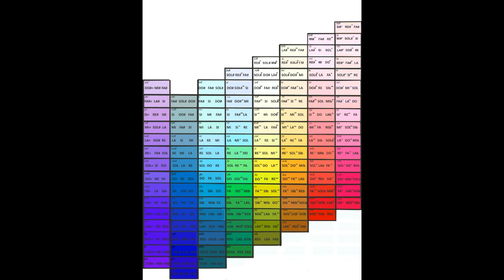Refaire ma vie , live